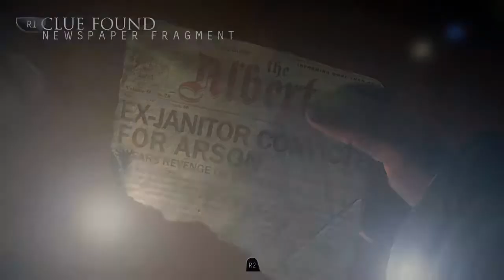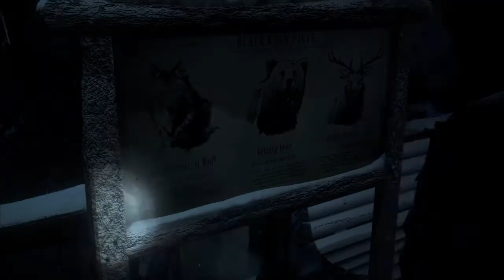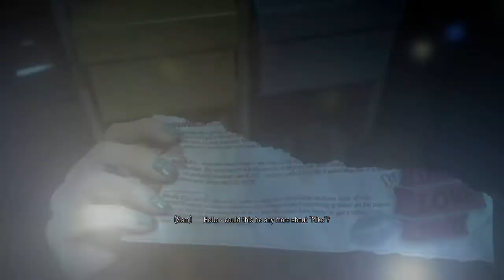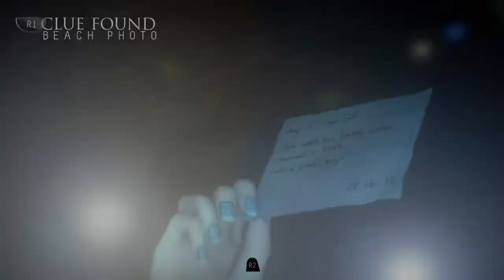Lets play UNTIL DAWN - EPISODE 3 (part 2) (GAME WALKTHROUGH)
MY CREW - TeamDYNASTY